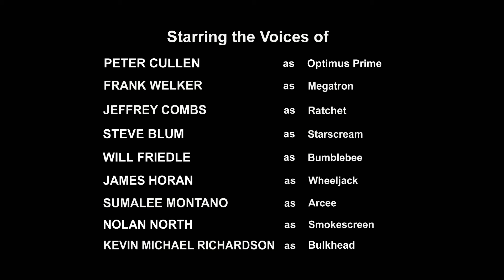Transformers: Prime | Bumblebee! | Cartoons Für Kinder | Transformers Deutsch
Während die Autobots ihre Landung auf Cybertron vorbereiten, erhalten sie einen Notruf von Chromia und Perceptor, die sie vor der Decepticon-Falle warnen.

Autobots, los geht's! Willkommen bei Transformers Deutsch - Offiziellen Kanal: Der einzige Ort, an dem du alle deine Lieblingsautobots und -decepticons in actiongeladenen neuen Folgen von Transformers Prime, Cyberverse, Robots in Disguise, Rescue Bots, Rescue Bots Academy und mehr sehen kannst! Von Optimus Prime gegen Megatron, über Bumblebees Cyberverse-Abenteuer bis hin zu den besten Roboter-Transformationen mit Heatwave, Chase, Hotshot und Whirl.

In Transformers Prime werden drei Teenager, Jack, Miko und Rafael, die vertrauenswürdigen Verbündeten der Autobots, nachdem sie versehentlich Zeuge eines Showdowns zwischen Decepticon und Autobot geworden sind, und gemeinsam begeben sie sich auf verschiedene Abenteuer. Begleite Bumblebee und Optimus Prime jede Woche mit NEUEN EPISODEN in ihrem Kampf gegen die Decepticons!

Sehen Sie sich die komplette Transformers-Serie an: - The Transformers - The Transformers: The Movie - Transformers: The Headmasters - Transformers: Super-God Masterforce - Transformers: Victory - Transformers: Zone - Transformers: Generation 2 - Beast Wars: Transformers - Beast Wars II - Beast Wars II: Lio Convoy's Close Call! - Beast Wars Neo - Beast Machines - Transformers: Robots in Disguise (2001) - Transformers: Armada - Transformers: Energon - Transformers: Cybertron - Transformers: Animated - Transformers: Cyber Missions - Transformers: Prime - Transformers: Rescue Bots - Transformers Go! - Transformers Prime Beast Hunters: Predacons Rising - Transformers: Robots in Disguise (2015) - Transformers: Rescue Bots Academy - Transformers: Combiner Wars - Transformers: Titans Return - Transformers: Power of the Primes - Transformers: Cyberverse - Transformers: War For Cybertron Trilogy: Siege - Transformers: War For Cybertron Trilogy: Earthrise - Transformers: War For Cybertron Trilogy: Kingdom